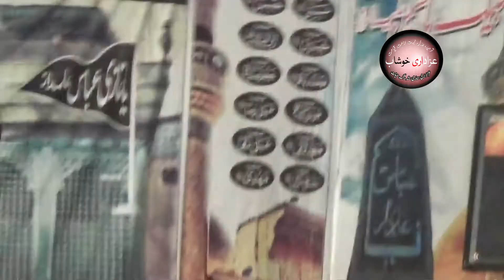03 Majlis || Allama Dr Syed Muhammad Najafi || Islamabad || 3 Muharram 1443 || Azadari Khushab